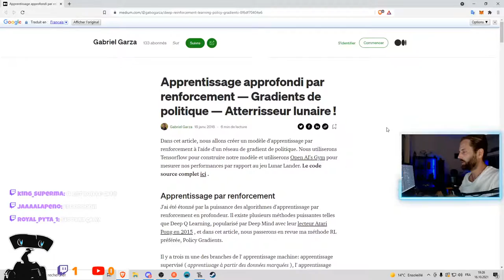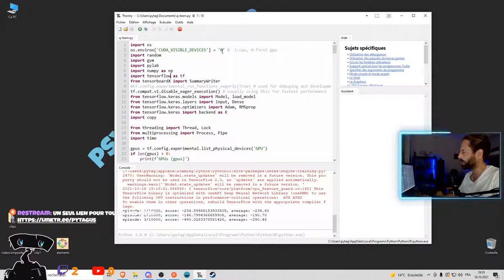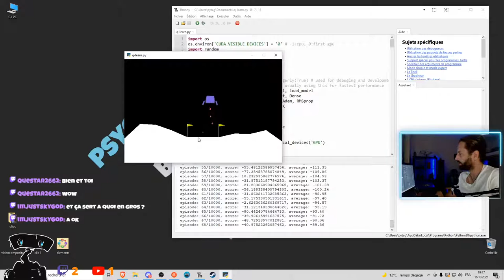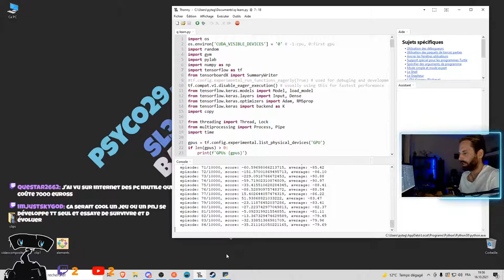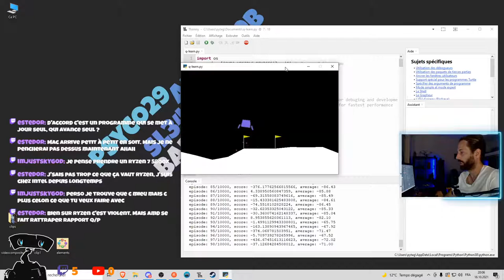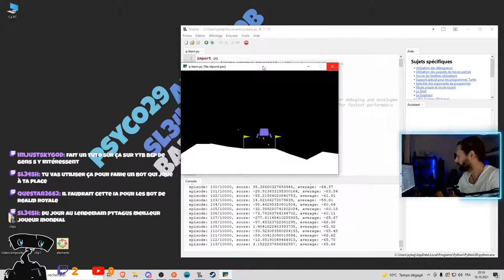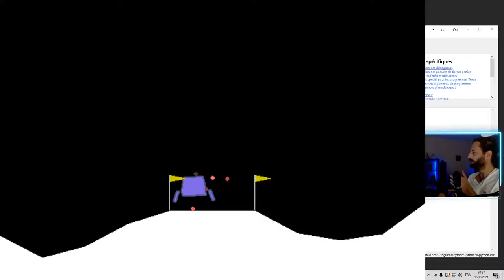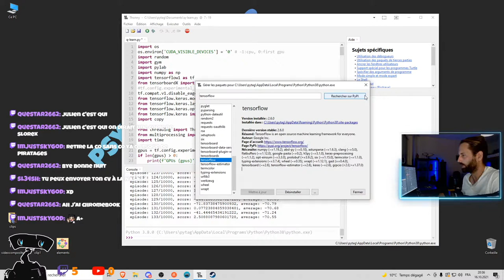Une intelligence Artificielle contrôle ce jeu - Démo Algorithme de Deep Q-Learning avec Python